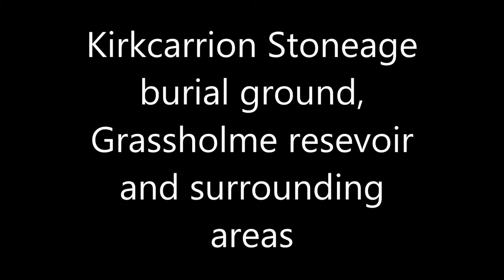Kirkcarrion burial ground and upper Teesdale area